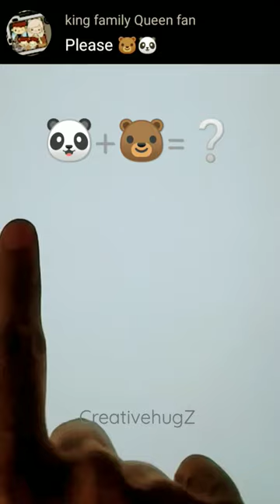Emoji Mix 🐼+🐻 | Bear and panda emoji mix drawing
Mix emoji drawing.
Emoji satisfying creative art.

How to draw a bear emoji + panda emoji mix.